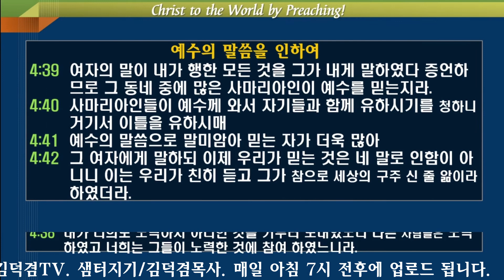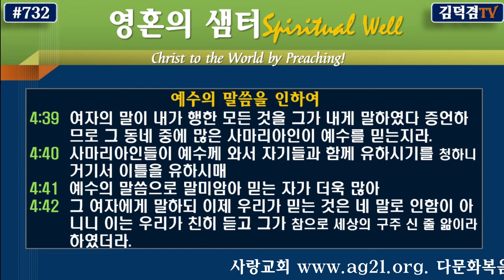예수의 말씀을 인하여(요한복음.4:27-42)-[영혼의샘터/김덕겸TV]-2022년1월13일.